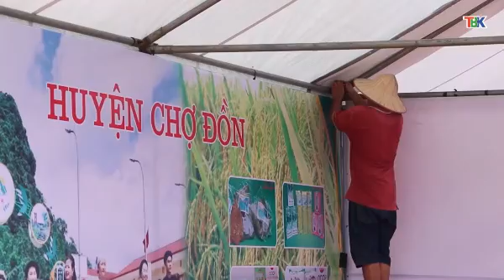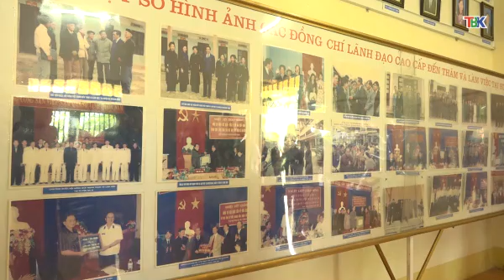02 6 Thời sự tối Đài PT&TH Bắc Kạn. sẵn sàng cho tuần lễ du lịch , di sản văn hoa ba bể.